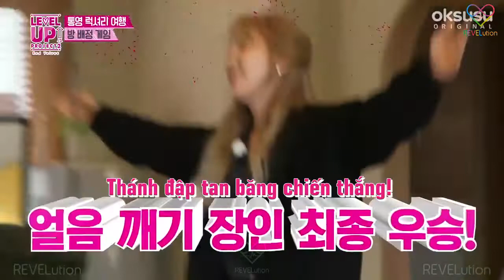RED VELVET LEVEL UP PROJECT SEASON 2 EP 42 (vietsub)